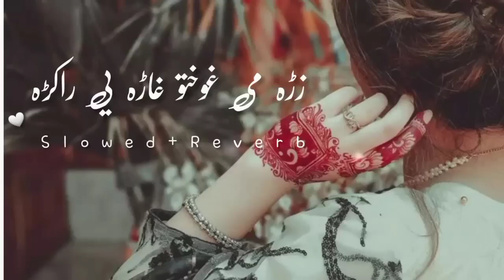Tappy Heart touching | slowed reverb